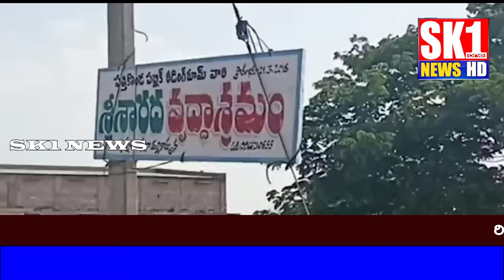శారదా వృద్ధ ఆశ్రమంలో దుప్పట్లు,లేపుళ్లు, దోమతెరలను, బెడ్ షీట్లు పంపిణీ //SK1 NEWS HD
SK1 NEWS HD Channel is the popular Telugu News channel Across Telangana and Andhra Pradesh.